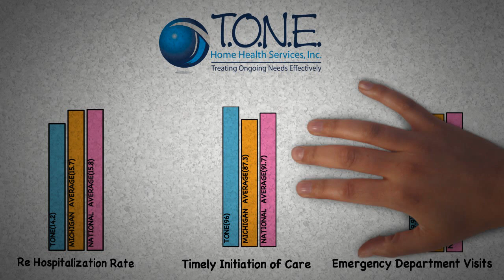TONE - CMS 5 Star Agency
Star Rating by CMS for TONE Home Health Services, Inc.